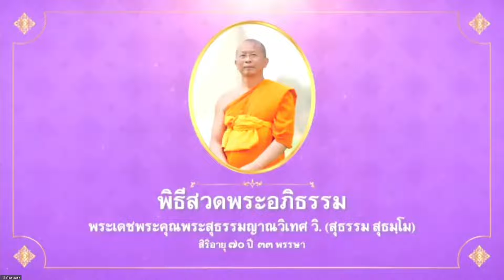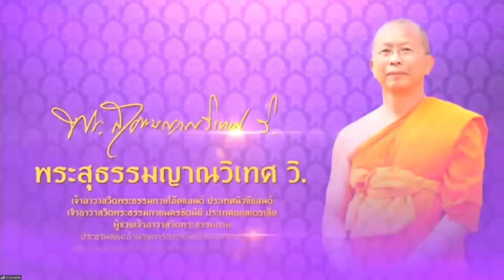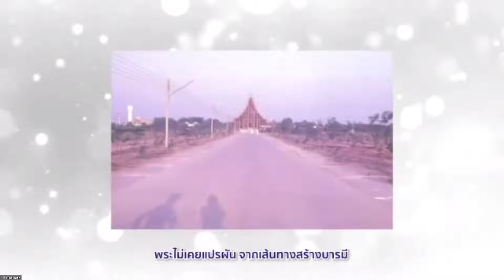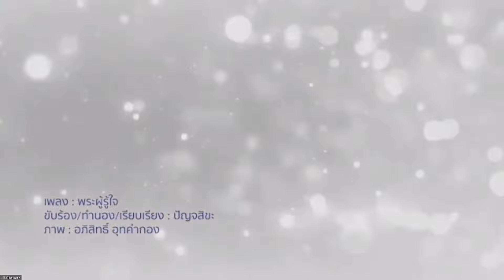20220712 (คืนที่ 4) พิธีสวดพระอภิธรรม พระเดชพระคุณพระสุธรรมญาณวิเทศ วิ. (สุธรรม สุธมฺโม)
พิธีสวดพระอภิธรรม
พระเดชพระคุณพระสุธรรมญาณวิเทศ วิ. (สุธรรม สุธมฺโม)

วันจันทร์ที่ 11 กรกฎาคม พ.ศ. 2565 เป็นต้นไป
ณ อาคารโถงช้าง วัดพระธรรมกาย

Meeting ID : 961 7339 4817
Passcode : 072

- จัดงานสวดถึง 30 ก.ค. ุ65
- ย้ายสถานที่จัด 15 - 30 ก.ค.65 ไปที่ ห้องแก้วสารพัดนึก สภาธรรมกายสากล
- งดพิธีสวดฯ ในวันพุธที่ 13 กรกฎาคม พ.ศ. 2565
- งดรับพวงหรีด